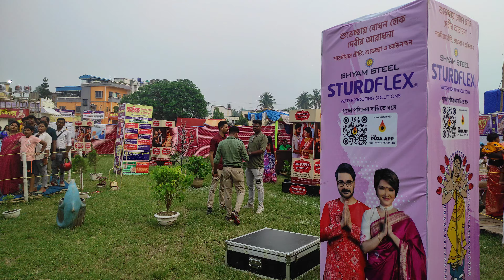Kachudanga Dishari । কেঁচোডাঙ্গা । কেচুয়াডাঙ্গা ।